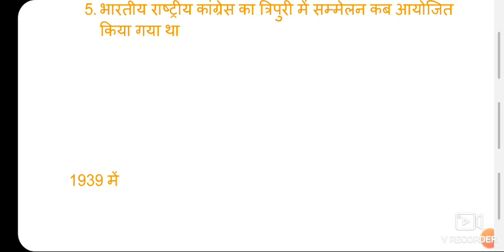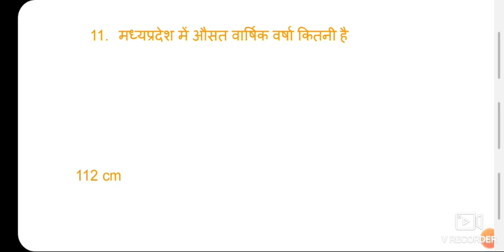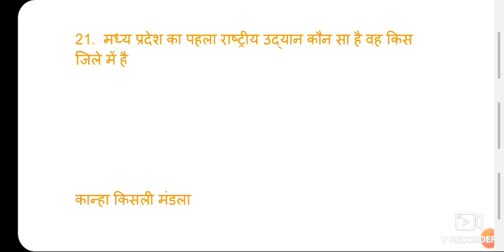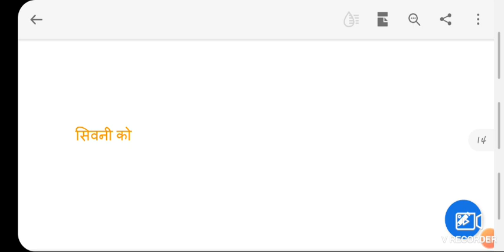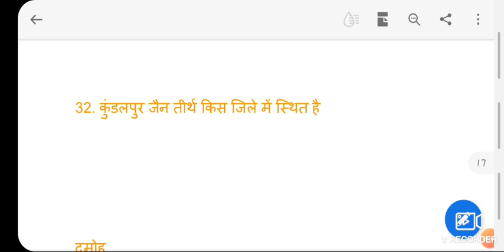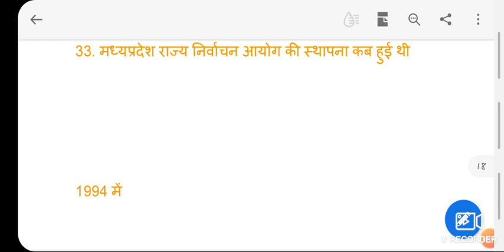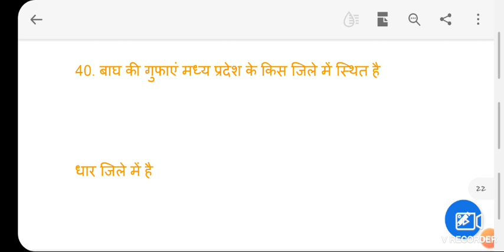General knowledge for madhya pradesh adpo part -4 , Gk mp assistant district prosecution officer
Gk for mp adpo part -4 ,

Madhya pradesh assistant district prosecution officer gk important question ,